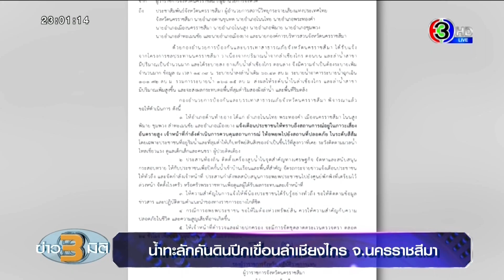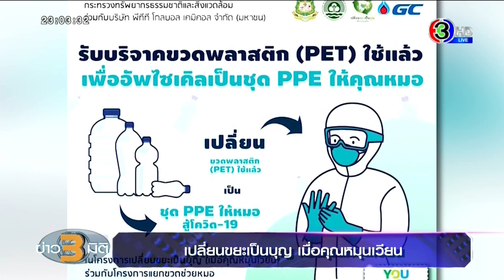ข่าว3มิติ 26 กันยายน 64 l น้ำท่วมสุโขทัยยังวิกฤต นายกฯ ลงพื้นที่ รับปากเร่งให้การช่วยเหลือ